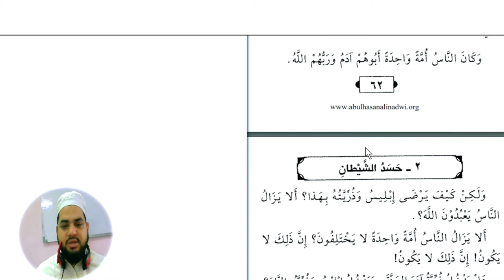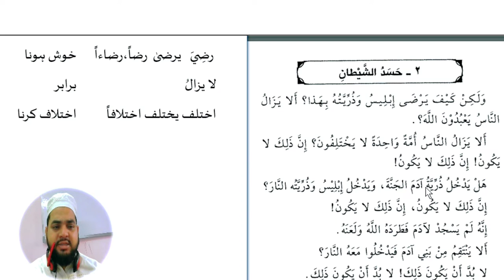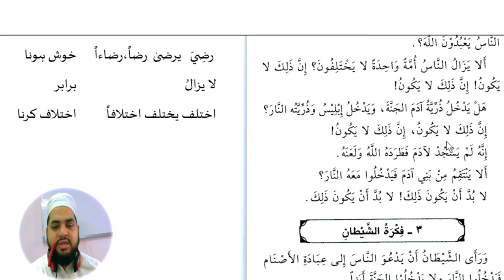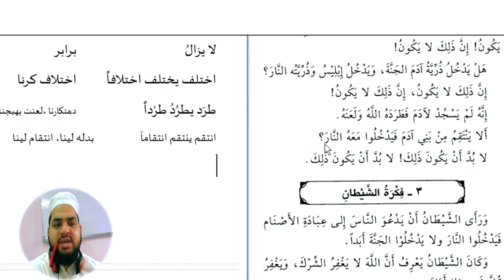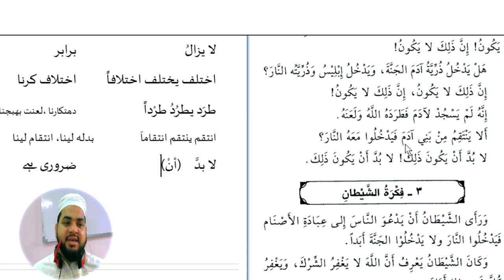Lesson 124, Arabic literature قصص النبیین حصہ دوم کا ترجمہ الفاظ ومعانی کے ساتھ، اویس خان ندوی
رضِيَ یرضیٰ  رضاً،رضاءاً  خوش ہونا
لا یزالُ       برابر
اختلف یختلف اختلافاً  اختلاف کرنا
طرَد یطرُدُ طرْداً    دھتکارنا ،لعنت بھیجنا
انتقم ینتقم انتقاماً   بدلہ لینا، انتقام لینا
لا بدَّ (أنْ)     ضروری ہے